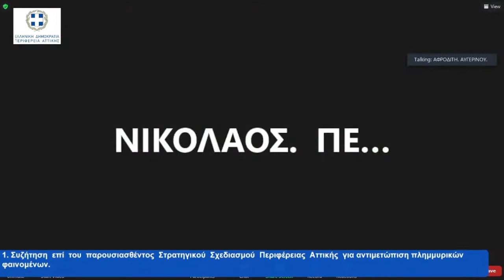ΤΟΠΟΘΕΤΗΣΗ ΤΗΣ ΑΦΡ. ΑΥΓΕΡΙΝΟΥ ΓΙΑ ΤΗΝ ΑΝΤΙΠΛΗΜΜΥΡΙΚΗ ΠΡΟΣΤΑΣΙΑ ΤΗΣ ΑΤΤΙΚΗΣ